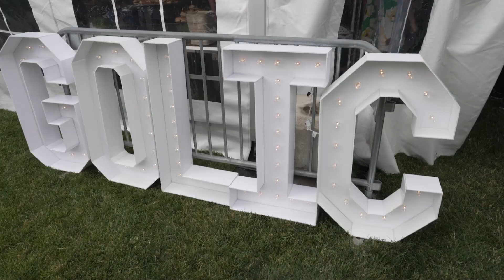The Golic Family Foundation’s SubPar Classic with Credit Union 1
Credit Union 1 and The Golic Family Foundation are pleased to distribute $100,000 in grants to local nonprofits in 2023. To nominate your organization, visit the application page and tell us more about how this grant would assist in the vital work you do in the community.